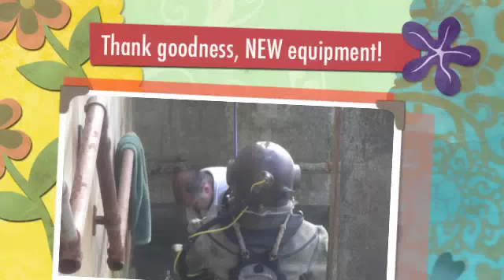Sachika Liveaboard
Maldives Sachika Liveaboard Summer 2012